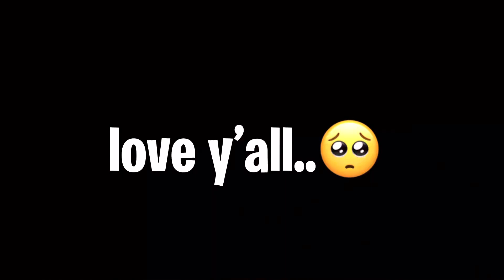I FOUND OUT.. SANIAH IS PREGNANT 👶🏽🤰🏽